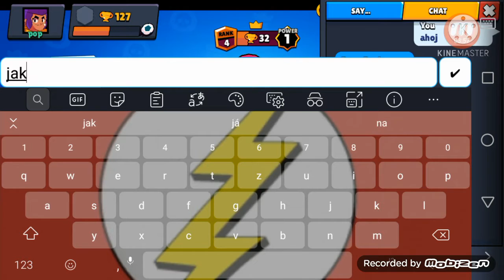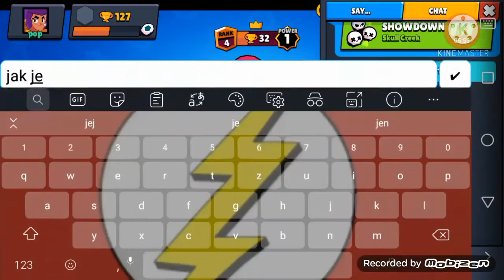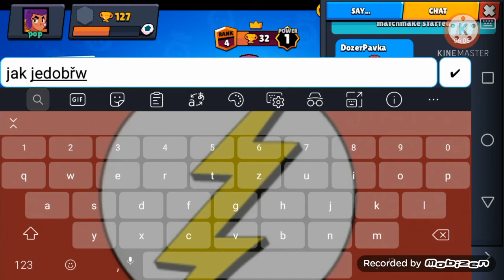Hrál jsem hru s kamarádem nejlepším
Hrál jsem hroznej lepším kámošem a bylo to dobrá hra Jediný problém co byl takže jsme jednou prohráli ale to nevadí